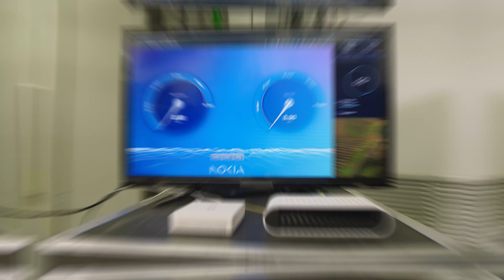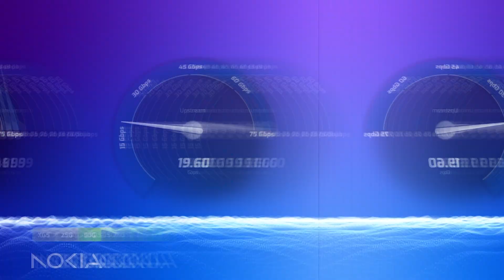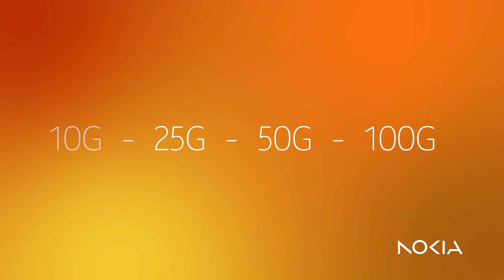Nokia and GFiber Labs trial 50G PON on live network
Watch how Nokia helps GFiber Labs set another first in the U.S. with 50G PON technology trial.